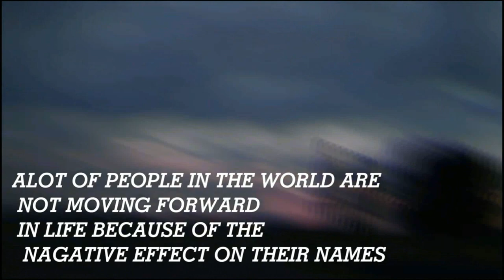(35)MOST SWEET NAMES ARE THE REAL DEMONS INCARNATE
Names can actually lead to your doom with ignorance, watch this video to learn more.